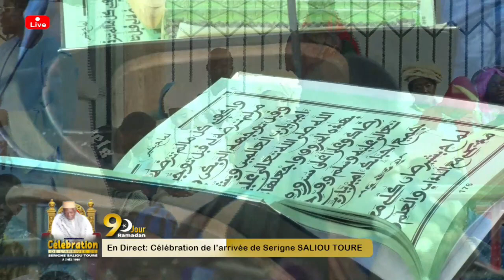Ndiangum S. Ibrahima gueye & S. El hadjii Ndiaye 9e jour Ramadan Diakaye Mouride Thiès